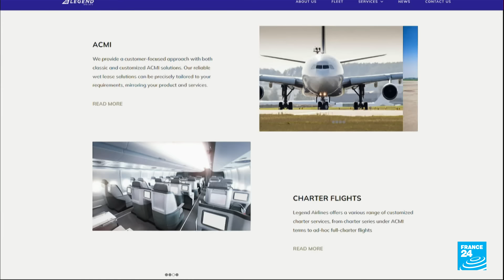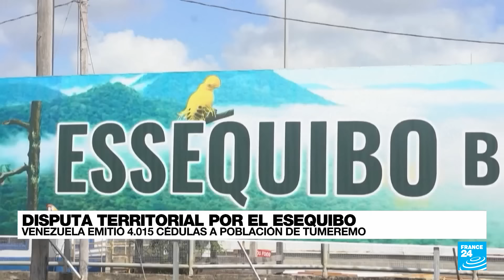Noticias del 2023/12/23 23h00 • FRANCE 24 Español